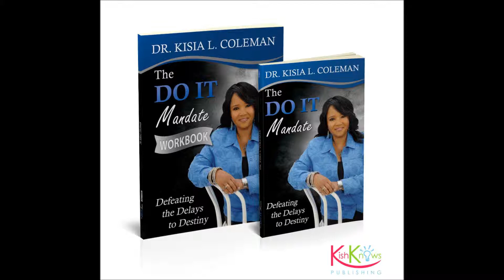Chief Artisan Kisia Coleman Part I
We talk through understanding the realm of self-publishing on this podcast episode.  2015 Season 5: SBOs ALL DAY, EVERYDAY